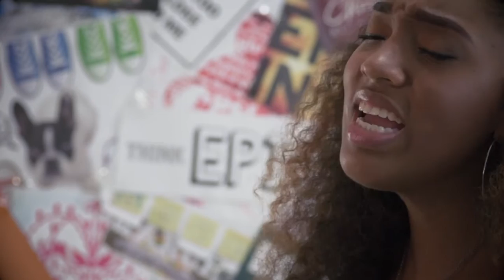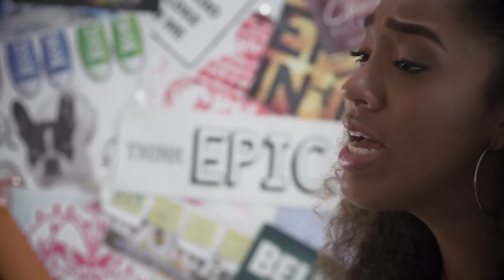Stay With Me - Sam Smith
Stay With Me - Sam Smith (Marlyn Vansen Cover) *No Voice Correction*

Hey Guys! I'm Back! & I hope you like this Cover of Stay With Me by Sam Smith. This is a Beautiful Song, and i had alot of fun making this cover. I got to play the guitar, piano, and the bass to make this original instrumental and i loved every second of it!

OTHER VIDEOS TO CHECK OUT

Follow Marlyn on,